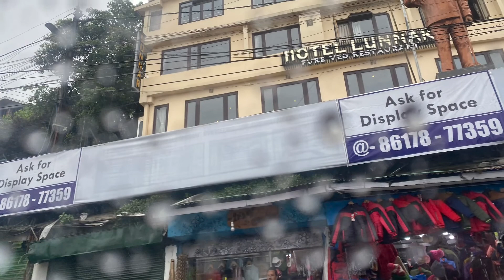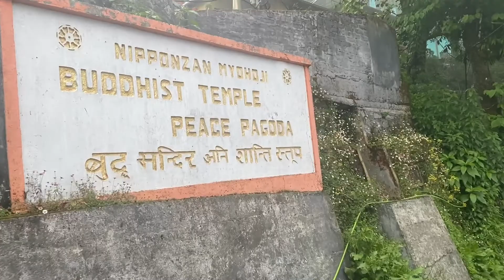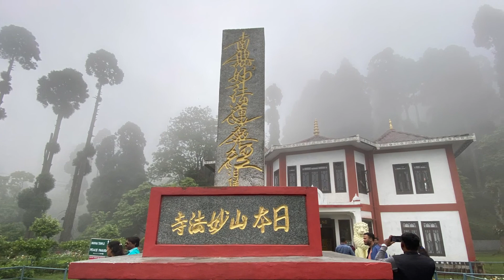❤️Darjeeling Ropeway I Tenzing Rock I Tea Garden I Buddhist/Japanese Temple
Darjeeling, India (Episode-2)